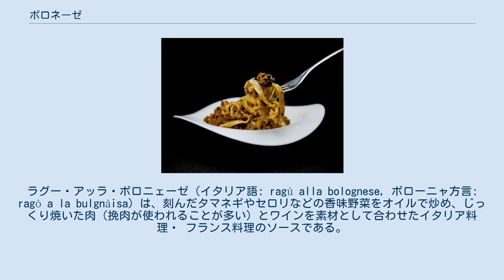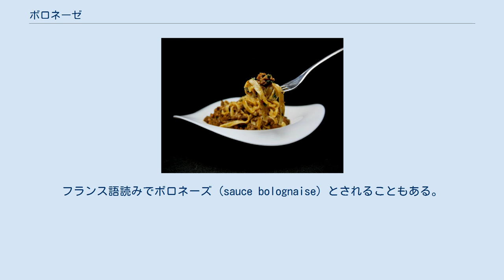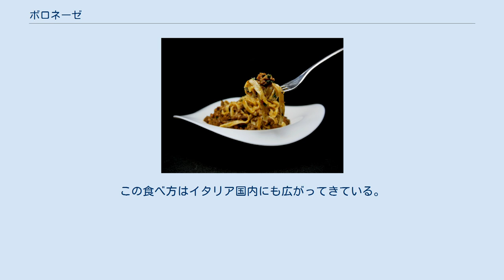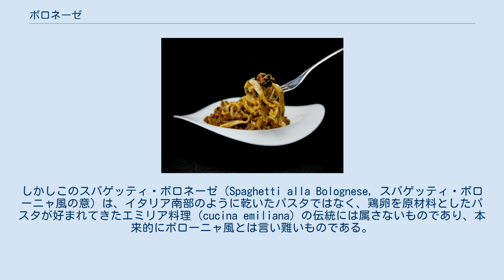ボロネーゼ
エミリア＝ロマーニャ州の食文化
ラグー・アッラ・ボロニェーゼ（イタリア語: ragù alla bolognese, ボローニャ方言: ragò a la bulgnàisa）は、刻んだタマネギやセロリなどの香味野菜をオイルで炒め、じっくり焼いた肉（挽肉が使われることが多い）とワインを素材として合わせたイタリア料理・ フランス料理のソースである。
ボロネーゼと略される。
フランス語読みでボロネーズ (sauce bolognaise) とされることもある。
発祥はイタリア・ボローニャ地方。
 イタリア南部の簡単な調理法しかなかったパスタを、「肥満の街 (La Grassa)」すなわち食の都である北部のボローニャの裕福層が、隣接するフランスのラグー（仏: ragout 煮込み）をもとに肉や野菜、ワインなどを贅沢に使用して作らせたのが起源と言われている。
 1982年にイタリア料理アカデミー のボローニャ代表によって発行されたレシピは、材料を牛肉、パンチェッタ、タマネギ、ニンジン、セロリ、トマトペースト、肉のブイヨン、赤ワイン、そして任意での牛乳およびクリームに制限している。
ソフリットとしてプロシュット、モルタデッラ、またはポルチーニが加えられることもある。
伝統的なものとは違った作り方として、牛肉とともに豚肉、鶏肉、ガチョウのレバーを利用したり、オリーブ油とともにバターを使用するレシピも存在する。
また、実際にはトマトペーストではなく、トマトソースを使うレシピも広く知られている。
 イタリアでは、伝統的にタリアテッレと和えて調理される (tagliatelle alla bolognese)。
またはラザーニャ、カネロニとして調理される。
 近年では、ビゴリやリガトーニなどのパスタと合わせることもある。
 イタリア国外では、スパゲッティと和えて食されることが一般的である。
この食べ方はイタリア国内にも広がってきている。
しかしこのスパゲッティ・ボロネーゼ（Spaghetti alla Bolognese, スパゲッティ・ボローニャ風の意）は、イタリア南部のように乾いたパスタではなく、鶏卵を原材料としたパスタが好まれてきたエミリア料理 (cucina emiliana) の伝統には属さないものであり、本来的にボローニャ風とは言い難いものである。